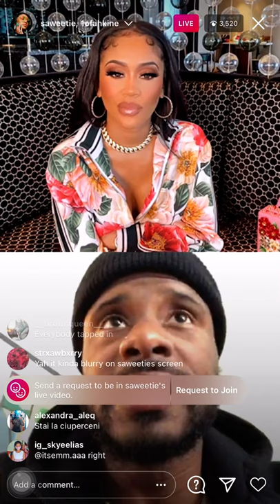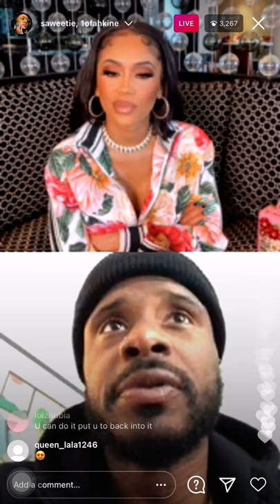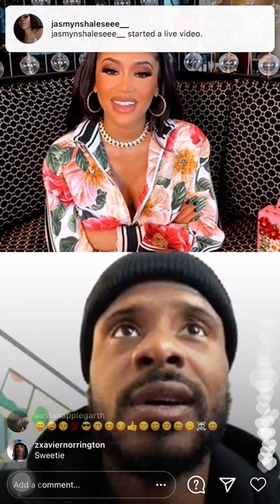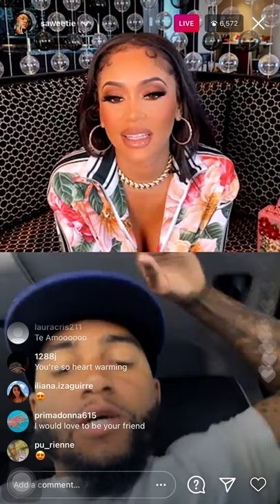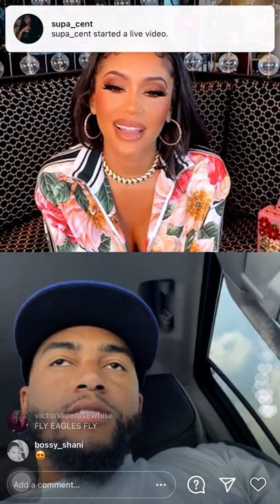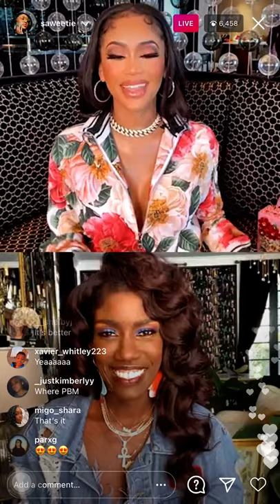SAWEETIE LIVE (2/6/21)